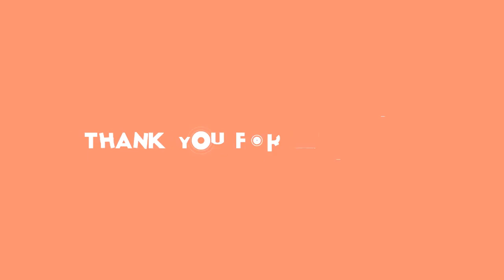Ivanka Devátá: PO RAKOVINĚ MRTVICE!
herečka,spisovatelka,zdravotní problémy,kniha,manželství,žhavé drby